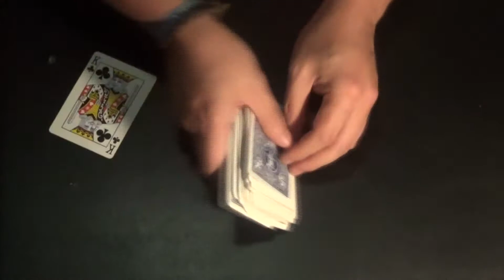Truco - Doble Intuición #26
Hola muy buenas!! Bienvenidos a vuestro Canal de Magia!!
En este canal de magia podrás aprender a hacer efectos mágicos gratis, así como otros de mayor dificultad para ilusionistas con mas experiencia.

¿PORQUE COBRAIS POR ALGUNAS REVELACIONES?

Debido a que no soy partidario de revelar los efectos, aquellos que suelen tener una técnica avanzada solo son visibles para personas que realmente quieran aprender dicho efecto.

Por ello, algunas revelaciones se encuentran en nuestra web por un módico precio. Evitando así, que las revelaciones se difundan. Y solo puedan acceder a ellas quienes verdaderamente tengan un gran interés.
Además de algún modo, debemos de mantener el canal, el tiempo empleado en la producción de vídeos y la página web.

¿PUEDO PEDIR LA REVELACIÓN DE UN EFECTO?

SI. Pero ten en cuenta que son muchos los suscriptores los que piden efectos en cuestión. Solo aquellos más demandados, serán los revelados. Y siempre y cuando dicho efecto NO use alguna de las técnicas que consideremos "privada".  En ese caso, será revelado pero en nuestra WEB.

¿PUEDO CONTRIBUIR CON EL CANAL?

SI. Si nos visitas en la página web y haces clic en los anuncios. Nos ayudarás al mantenimiento.